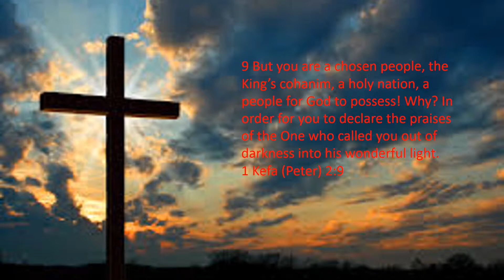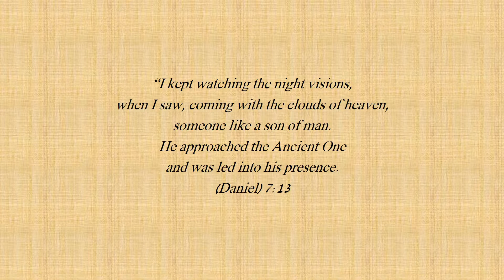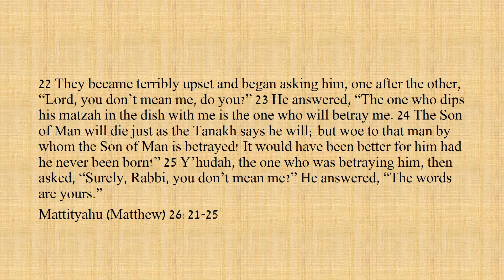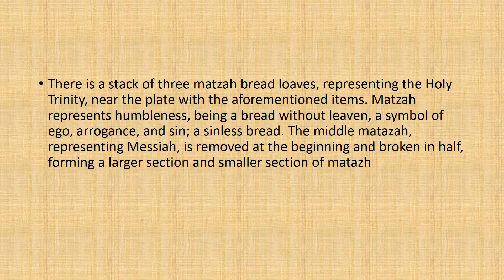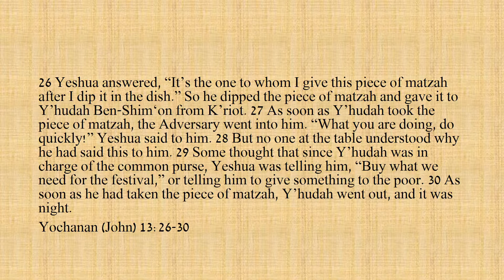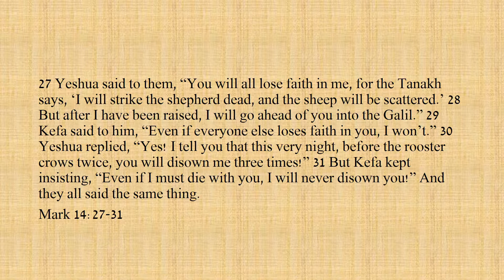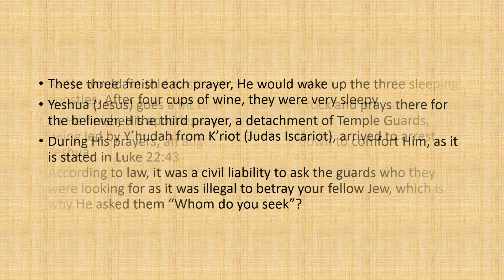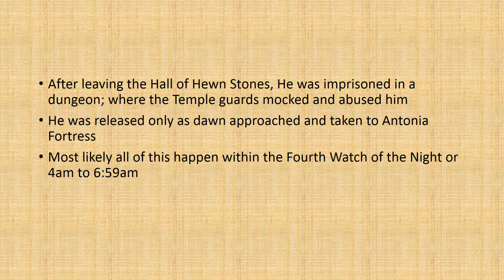Holy Thursday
This is the fifth video in the Holy Week miniseries
The series will detail the events of Holy Week in regard to the prophets, Gospels, and extra-biblical tradition